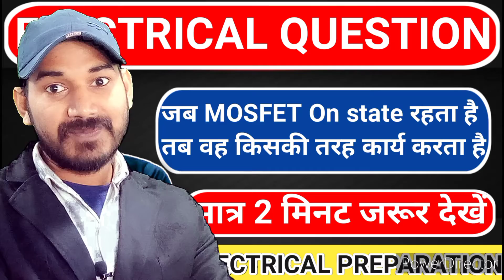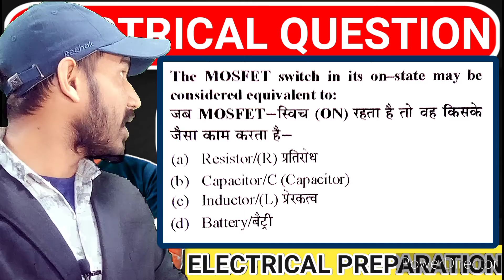electrical questions : uppcl je electrical preparation 2022 | MOSFET Switch on state | mkj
🎯electrical questions
🎯uppcl je electrical preparation 2022
🎯MOSFET Switch on state
🎯MOSFET
🎯 MOSFET questions
🎯 mosfet questions and solutions

👉topic discuss in this video :
in English :- MOSFET, the MOSFET Switch is in on state may be considered equivalent to - like capacitor
in hindi :- जो MOSFET स्विच ऑन स्टेट में होता है स्विच ऑन होता है तब वह किसके तरह कार्य करता है : कैपेसिटर की भांति कार्य करता है
👉exam related hashtag
👉channel related hashtag
▶️⏯️related searches video and play list▶️⏯️